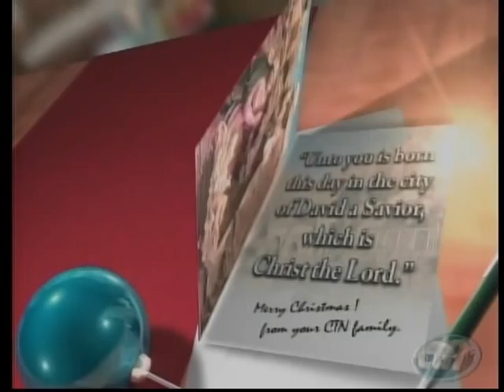Herman and Sharron001 Wed 12 19 2012